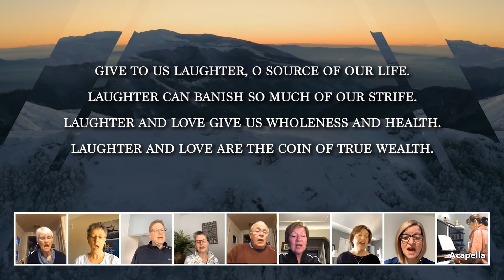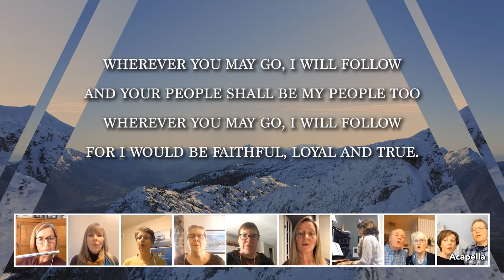March 14th 2021